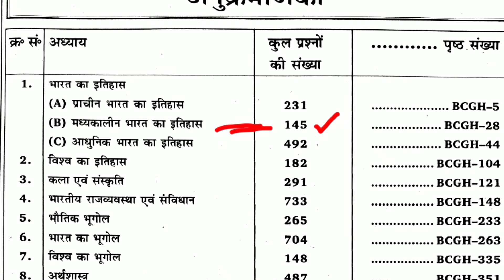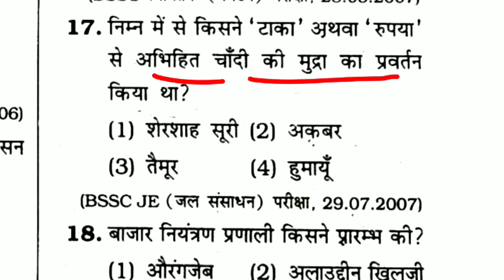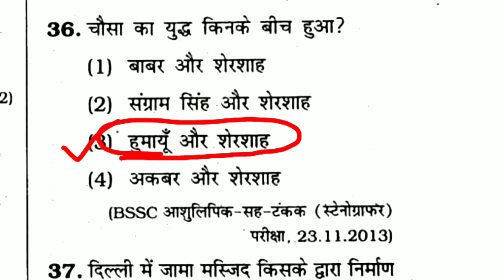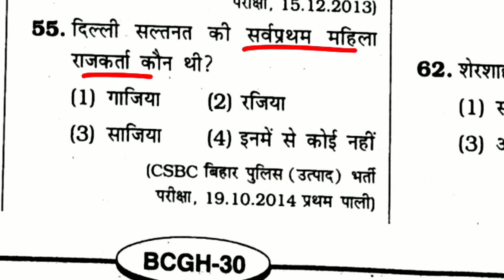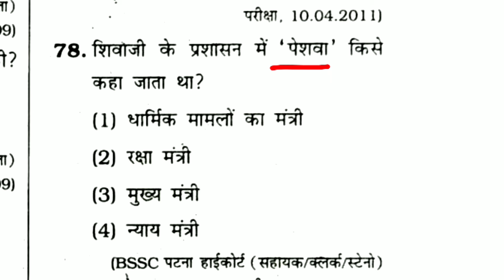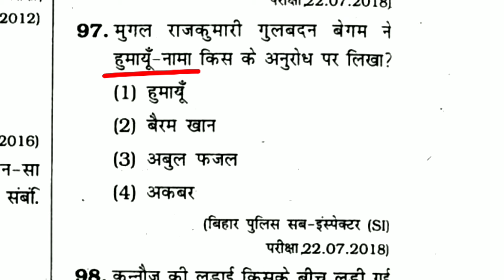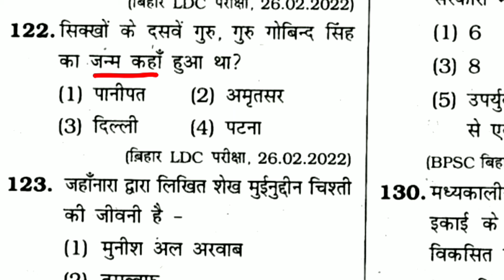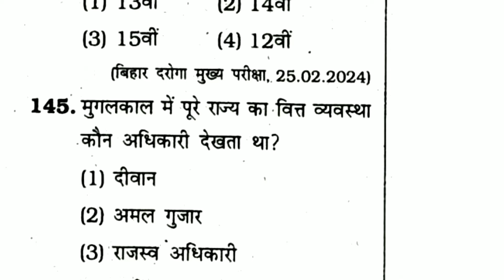बिहार के Exam की तैयारी करने वाले जरूर देखें || पूरा मध्यकालीन भारत समाप्त